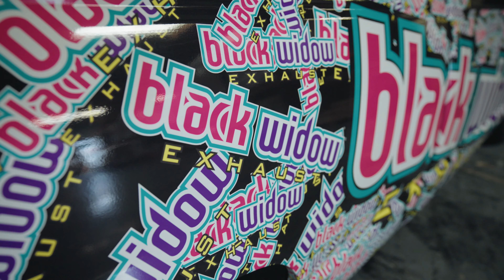Black Widow OBS Bubblicious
Tim Katz, introduced the Aldan team to his 1990 Chevy OBS truck revival! These classic trucks are making a comeback and Tim's journey with this beauty began back in 2014, but life had its twists and turns. Fast forward to 2022, the project was reignited with a year of dedicated work, and the big reveal took place at LS Fest in early 2023.

This truck is more than just a project; it's a source of endless fun. Tim can drift, hit the open road, and enjoy the ride. Tim worked with Aldan American and installed custom double adjustable coilovers, the truck now rides like a dream.